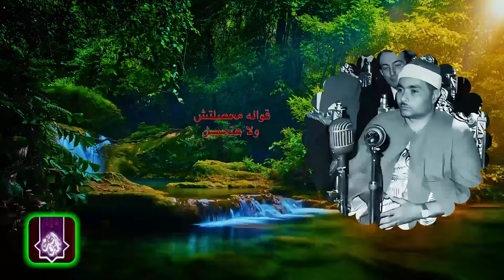صوت عجيب يمتلك كيانك🔺 الشيخ مصطفي اسماعيل 👌 محصلش في التاريخ الجمال ده😲